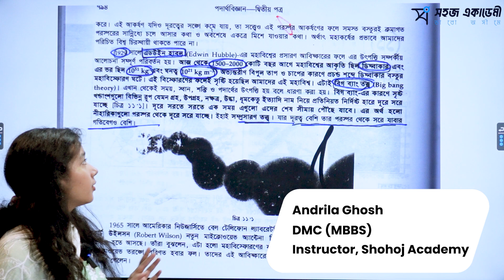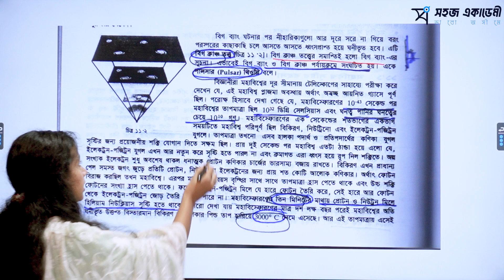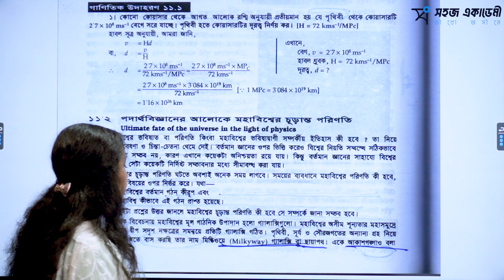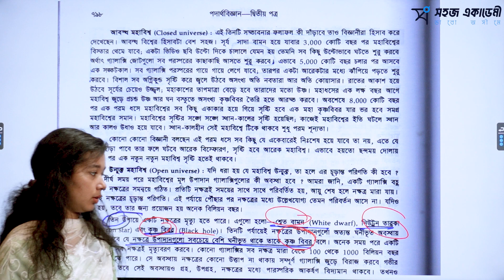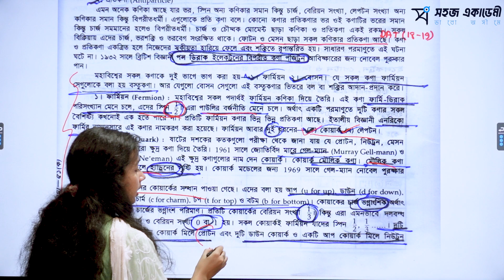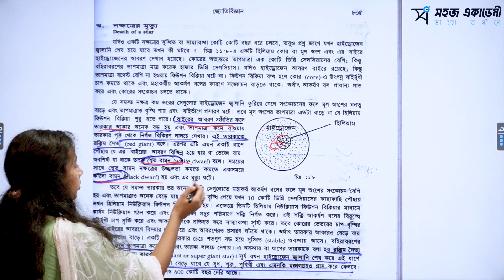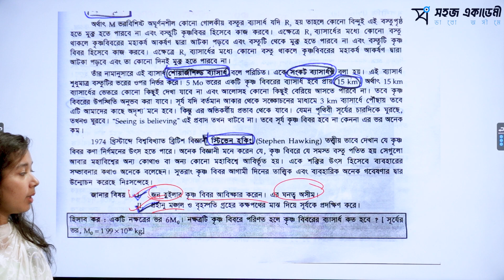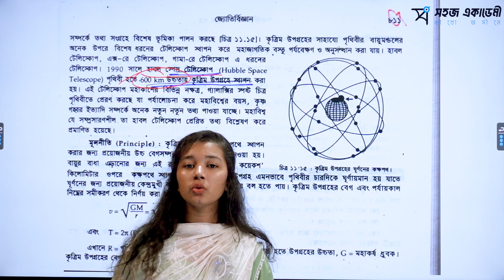Class 55 : জ্যোতির্বিজ্ঞান| পদার্থবিজ্ঞান ২য় পত্র । 2023 Medical Admission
পদার্থবিজ্ঞান ২য় পত্র (Physics 2nd Paper)

অধ্যায় ১১ : জ্যোতির্বিজ্ঞান

Topic: জ্যোতির্বিজ্ঞান নিয়ে আলোচনা

১. মহাবিশ্বের তত্ত্ব।
২. নক্ষত্রের মৃত্যু , টেলিস্কোপ।